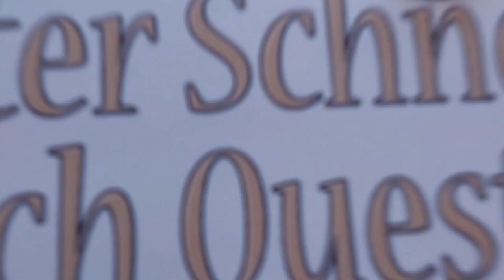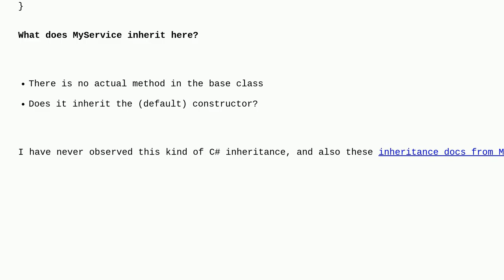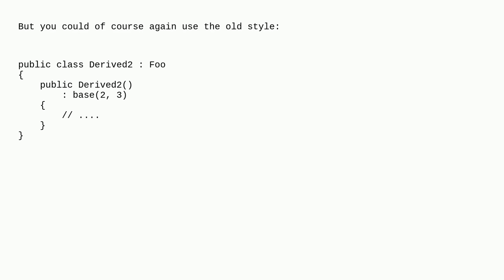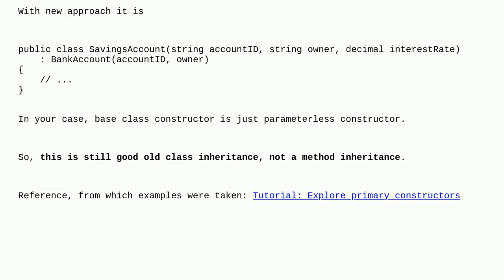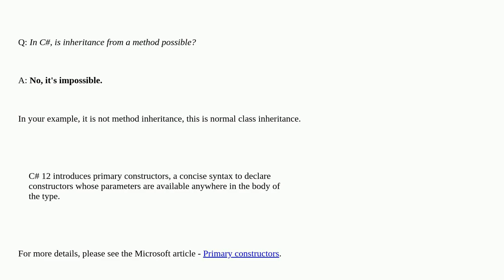In C#, is inheritance from a method possible?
A special thanks goes out to the community

  oop c# inheritance base-class